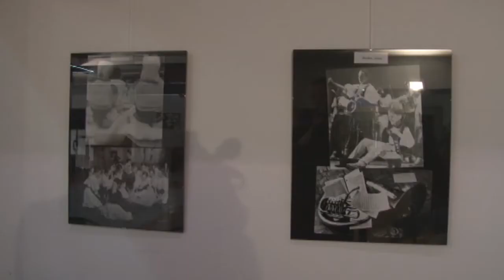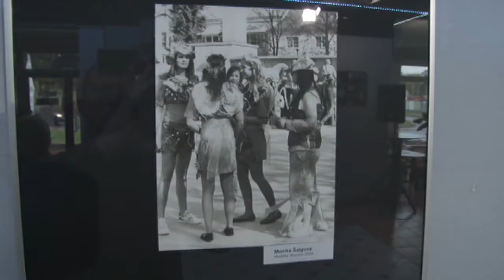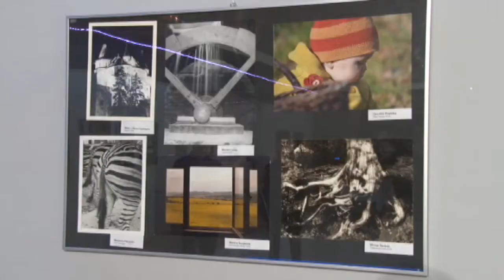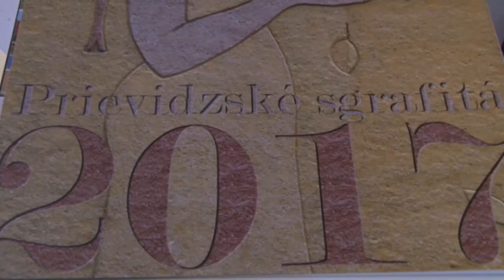Teta Magda a fotografické všeličo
Má 80 rokov, optimizmus by mohla rozdávať a vek je pre ňu len číslo. Taká je Magda Malichová presnejšie teta Magda. Práca s deťmi je pre ňu všetkým a deti to vedia. Spolu s členmi Fotoklubu Junior predstavila časť svojej fotografickej tvorby na výstave Fotografické všeličo v Galérii Art point v Prievidzi. Vernisáž výstavy sa konala 20. októbra spolu s uvedením do života kalendára Prievidzské sgrafitá  2017.